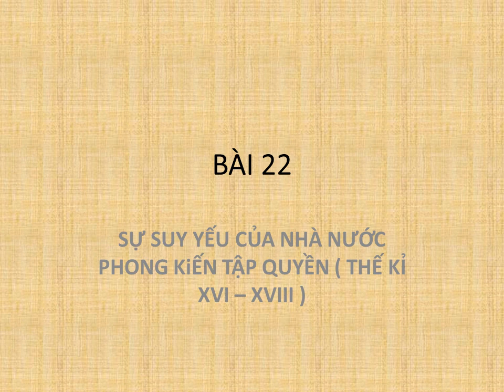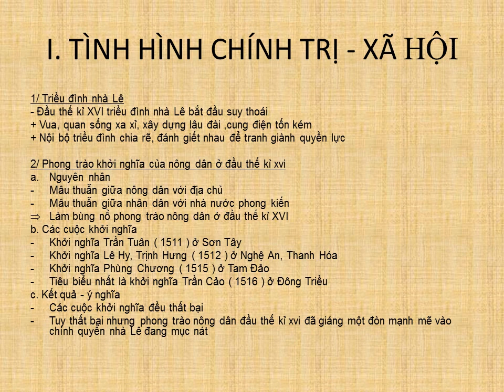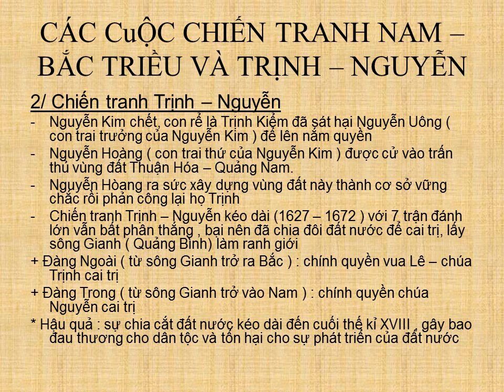LỊCH SỬ 7 (Tuần 5 / HK2) - Bài 22: SỰ SUY YẾU CỦA NHÀ NƯỚC PHONG KIẾN TẬP QUYỀN